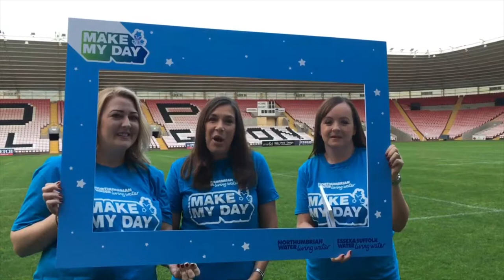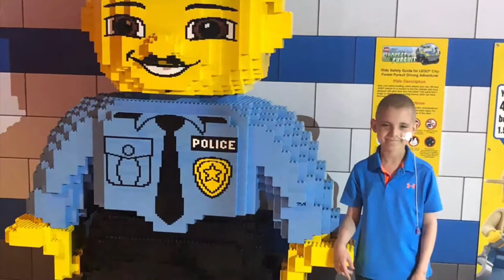Make my day: Luke